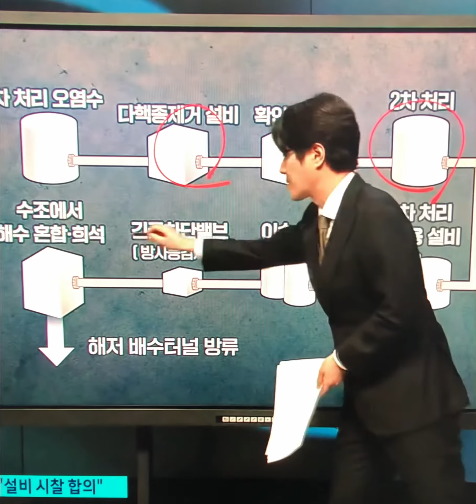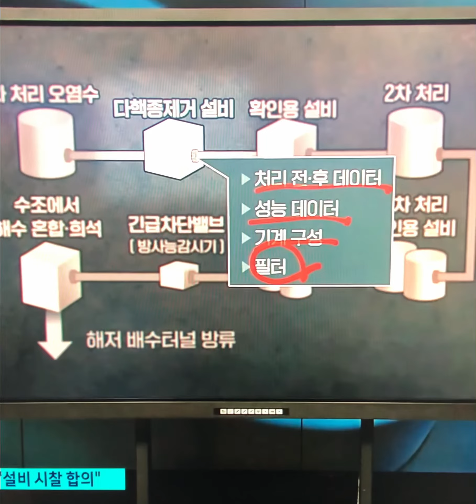후쿠시마 오염수 시찰단 현안 보고#후쿠시마오염수